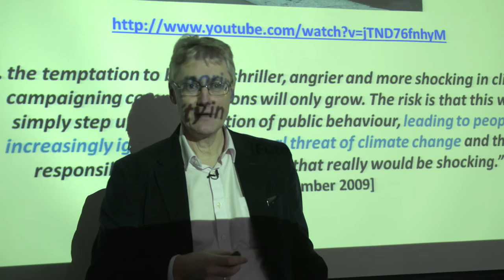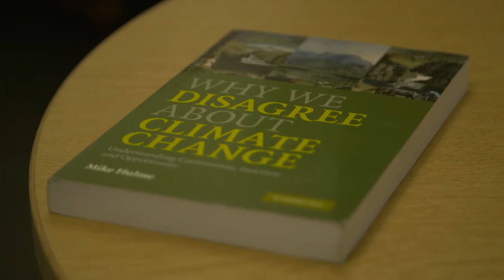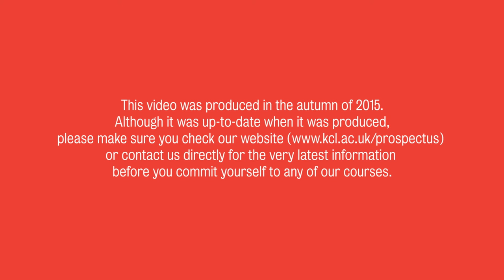MA Climate Change: History, Culture, Society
The MA Climate Change: History, Culture, Society at King’s College London provides students with the theories, methods and skills to analyse climate change from different historical, cultural and social perspectives. This programme will enable you to better understand how people in different settings around the world make sense of climate change and the different ways they respond to it. Find out more from the programme director Professor Mike Hulme in this short video. For full course details and to apply,